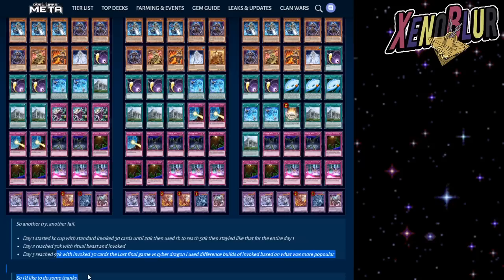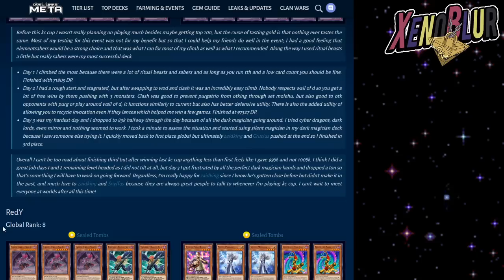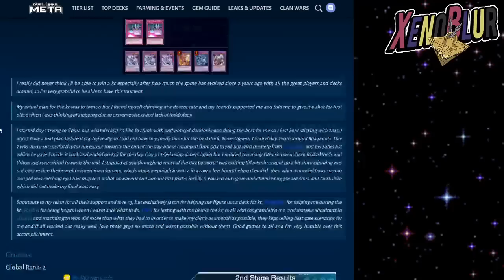TOP DECKS KC Cup [FEB 2020] | Yu-Gi-Oh! Duel Links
Los resultados de la copa KC de febrero 2020
#1 DarkLords
#2 Elementsabers (el deck mas usado)
#3 Dark Magicians